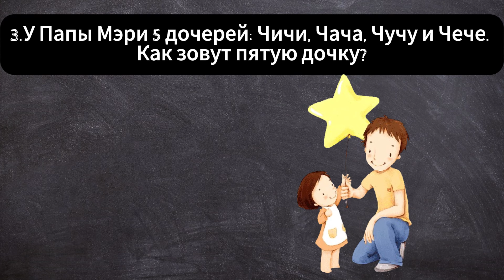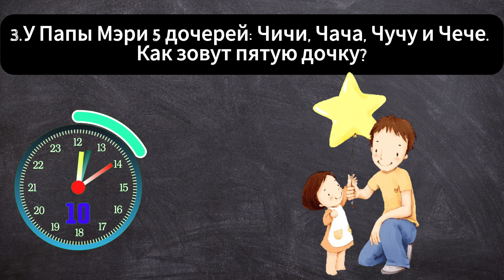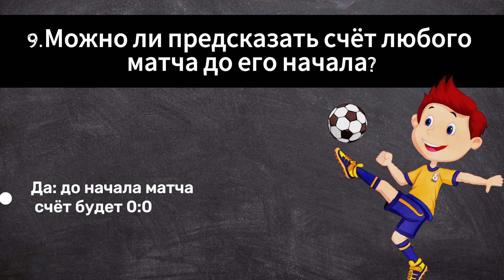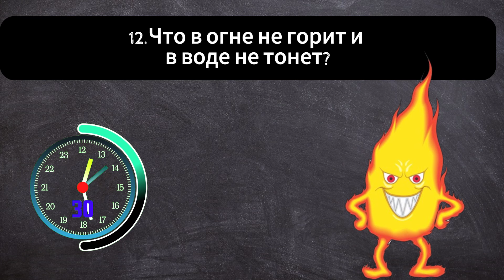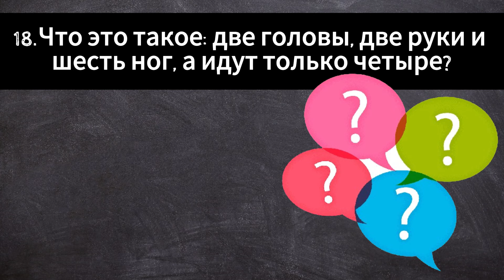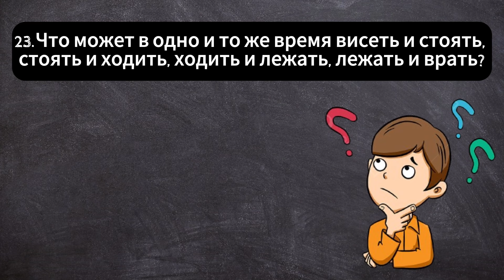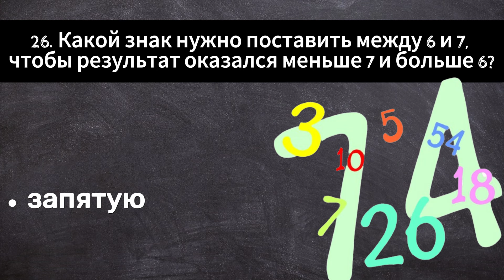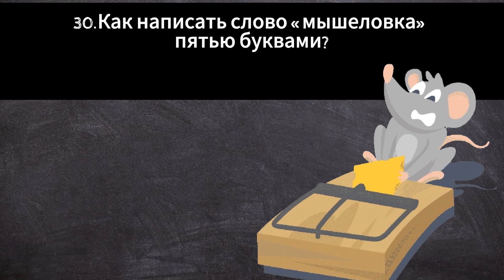Непростые Загадки на Логику и Сообразительность 30 Загадок с подвохом чтобы размять Мозги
Эти загадки не так просты, как кажется. Одни выглядят забавными шутками, но содержат серьёзные математические темы. Другие с виду сложны, но в них кроется подвох. Мы хотим вам предложить тест на логику и сообразительность. Включайте чувство юмора и не попадитесь в смысловые ловушки!
Желаем Вам удачи!!!

❗Все видео предназначены исключительно для развлекательных целей. Я стараюсь давать точные ответы, я не несу ответственности за любой ущерб, вызванный ошибками, недоразумениями или упущениями в этих видео. На информацию, содержащуюся в этих видеороликах, не следует полагаться как на факт, и вы должны руководствоваться собственным суждением и не принимать никаких решений на основе информации, содержащейся в этих видеороликах. Ответы проверены в Интернете и считаются правильными на момент публикации видео. Изображения, представленные в видео, предназначены исключительно для развлекательных и иллюстративных целей.

тест, эрудиция, кругозор, знания

naturalization test questions
general knowledge questions
quiztest
test knowledge quiz

mock test plus